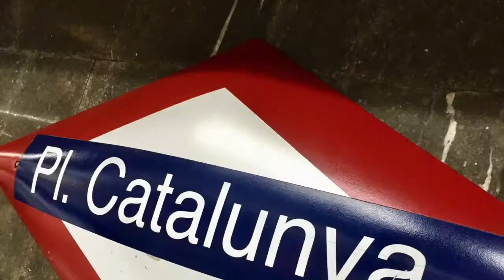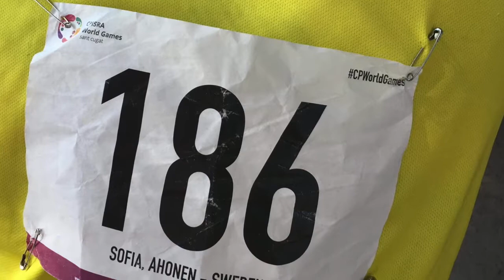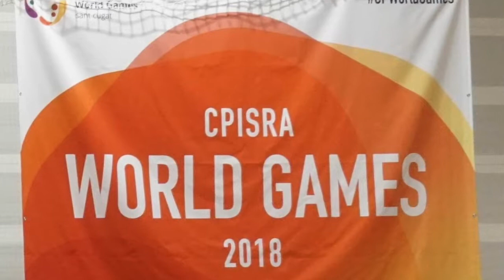Barcelona2018 - Team Sweden på CPISRA World Games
Film från CPISRA World Games 2018 som Gustav Tegnelund satt ihop.